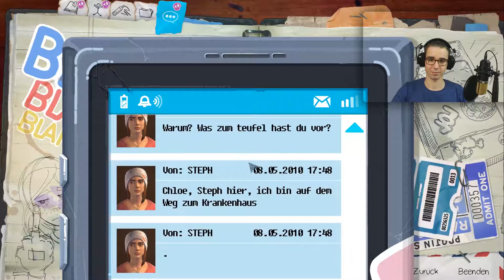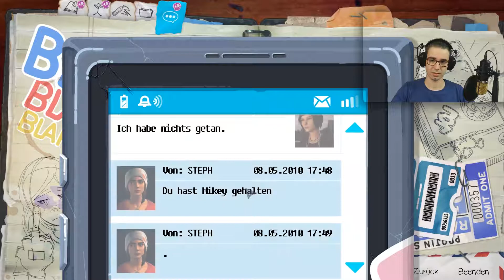LiFE iS STRANGE: BEFORE THE STORM #012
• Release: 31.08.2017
• Entwickler: Deck Nine Games
• Publisher: Square Enix
• Erhältlich für: PS4 / XB1 / WIN10

MEIN EQUIPMENT:

•Headset: Plantronics Gamecom 780
•Maus: Logitech G502 Proteus Spectrum
•Tastatur : Logitech G910 Orion Spectrum
•Kamera: Legria Mini X
•Mikro: Auna Mic CM 900
•i7 6700k, 16GB RAM, Radeon 7970